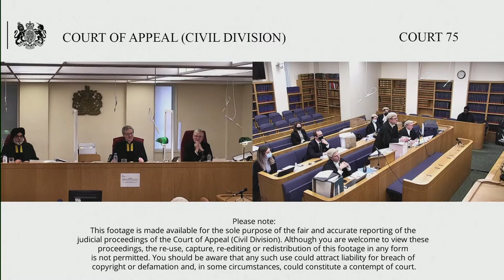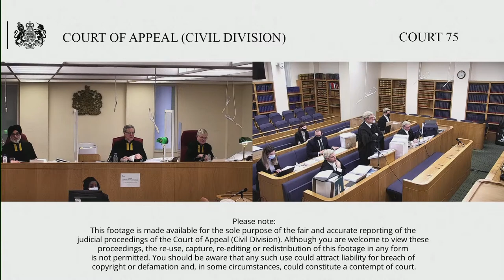Jazztel plc (claimant/appellant) -v- Her Majesty’s Revenue & Customs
Tuesday 1 – Thursday 4 February 2022

The Claimant, Jazztel plc, appeals with the permission of Marcus Smith J, his order of 25 April 2017, whereby he ordered that, subject to Jazztel establishing an entitlement to benefit from the extended limitation provisions contained in s. 29(5) of the Limitation Act 1980, it is declared that Jazztel is time-barred from recovering Payments 10 to 22 and the GLO Issue 9B is determined in favour of HMRC.

Jazztel paid the stamp duty reserve tax (`SDRT’) prior to its having been declared unenforceable under Community Law. Jazztel’s claim was designated as the test claim for the purpose of resolving some of the remaining issues in the Stamp Taxes Group Litigation, these issues having been identified in the Group Litigation Order (`GLO’) dated 27 October 2010.